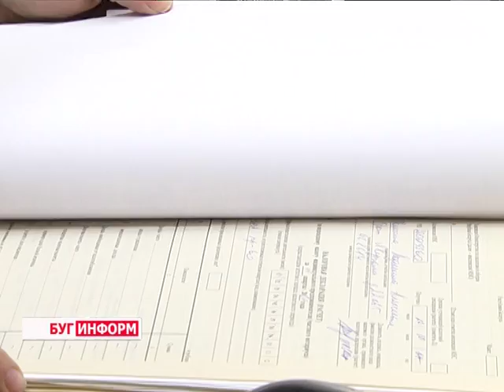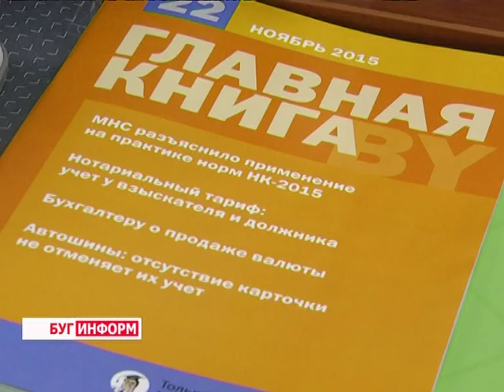2015-12-01 г. Брест. Упрощенная система налогообложения. Телекомпания Буг-ТВ.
Информация ИМНС Московского района г. Бреста:  упрощенная система налогообложения.
А сейчас предлагаю поговорить о новостях налоговой отрасли, если быть более точной  - об упрощенной системе налогообложения, которая в последние годы приобрела популярность у субъектов малого предпринимательства. Это удобно, быстро, понятно даже начинающим  бизнесменам.  Период подачи уведомлений о переходе на  упрощенную систему налогообложения уже начался.